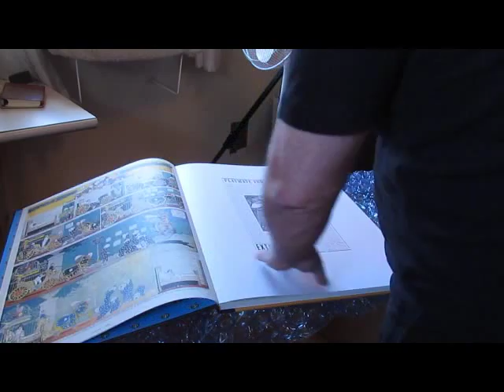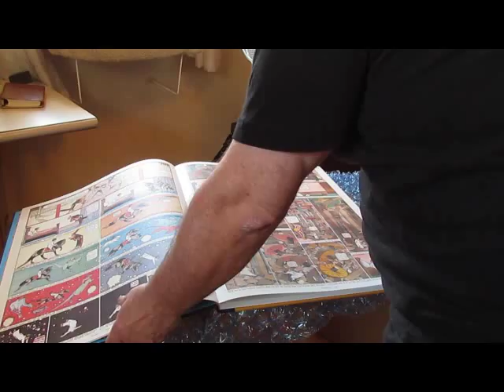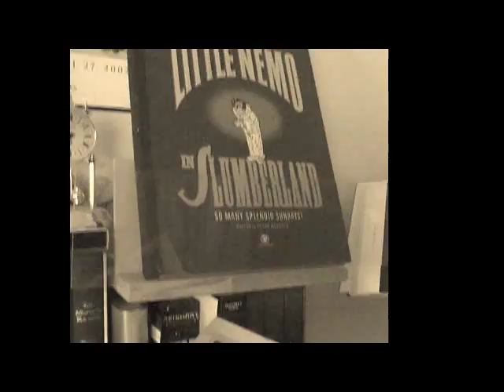Unboxing Little Nemo in Slumberland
Winsor McCay was a pioneer in the Sunday comic art form.  These strips are over 100 years old and still hold up today!